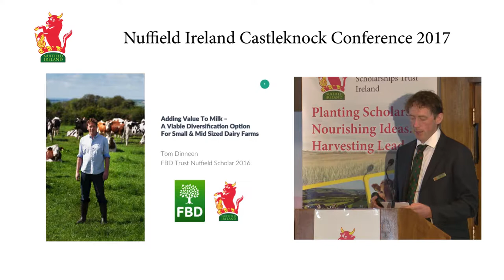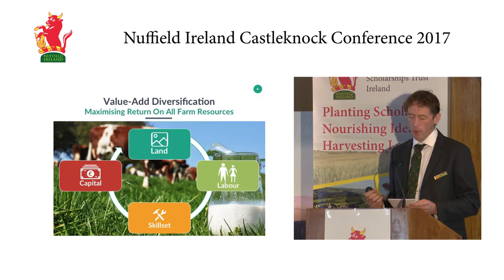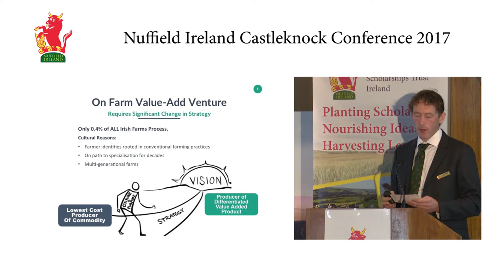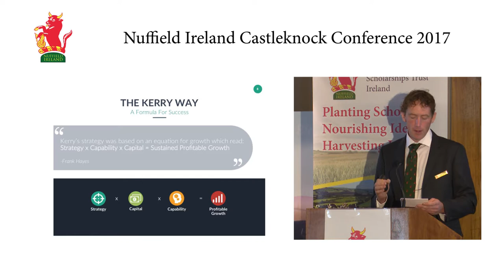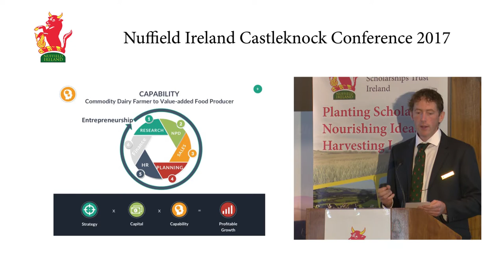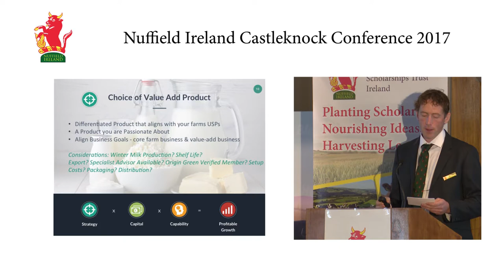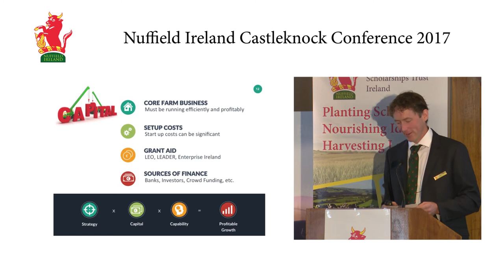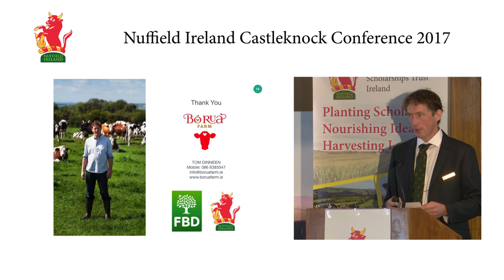“Adding Value To Milk – A Viable Diversification Option For Small & Mid Sized Dairy Farms”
Presentation by 2016 Nuffield Ireland Scholar Tom Dinneen

This study was inspired by a personal desire to explore all the requirements and attributes necessary to make a success of diversifying my dairy farm, by adding value to milk within the farm gate.

The transition from commodity dairy farmer to a producer of a differentiated value added product takes a significant change in strategy – from being the lowest cost producer of a commodity to producing a unique, value-added product. It is not a strategy that will align with the capabilities and re-sources of every farm family.